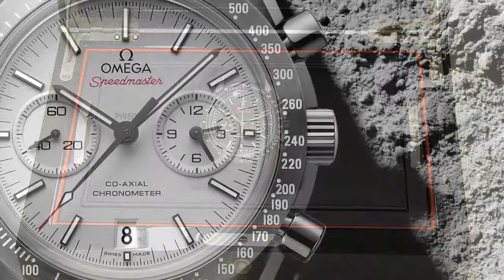Referencia Relojera - OMEGA Speedmaster Dark Side of the Moon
Te presentamos el reloj Speedmaster Dark Side of the Moon de la marca OMEGA.

Agradecimientos: The Swatch Grop México, OMEGA México, Harumi Kimura y Gonzague Parizet.